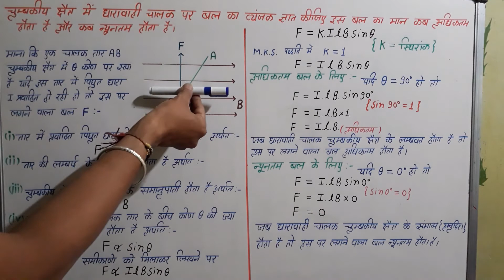चुम्बकीय क्षेत्र में धारावाही चालक पर लगने वाले बल के लिए व्यंजक। class 12th physics lesson 4